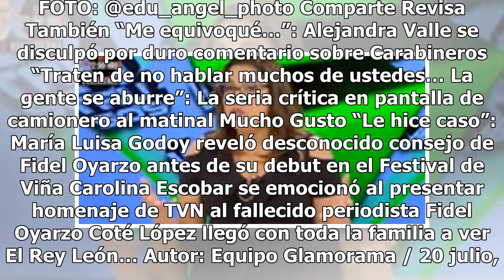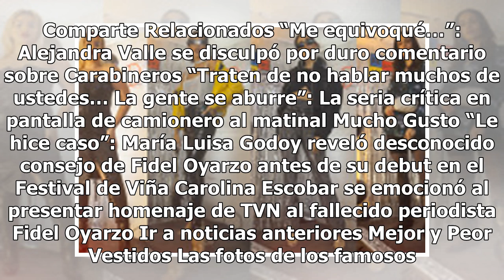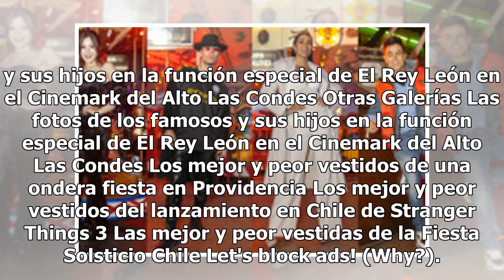Coté López llegó con toda la familia a ver El Rey León…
Coté López y sus hijos en el Cine Hoyts del Alto Las Condes. FOTO: @edu_angel_photo Comparte Revisa También “Me equivoqué…”: Alejandra Valle se disculpó por duro comentario sobre Carabineros “Traten de no hablar muchos de ustedes… La gente se aburre”: La seria crítica en pantalla de camionero al mat...